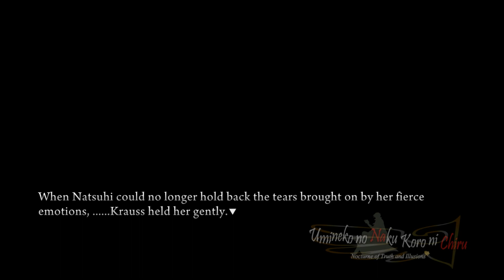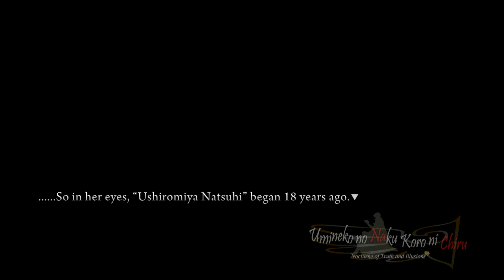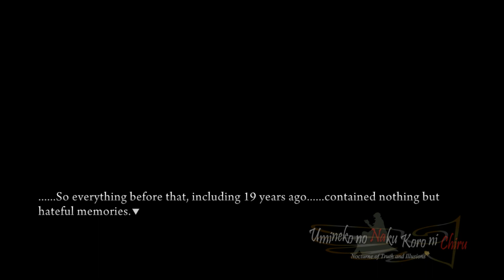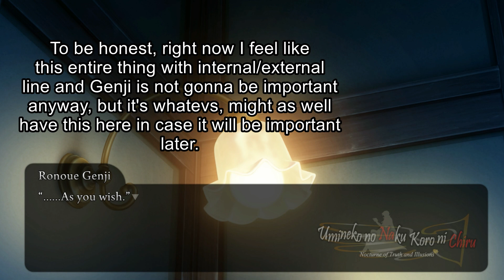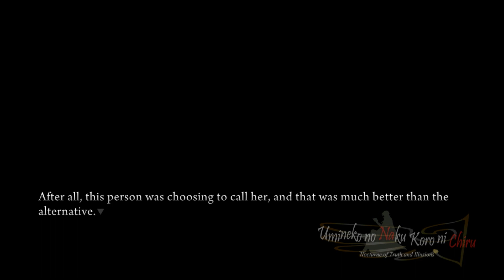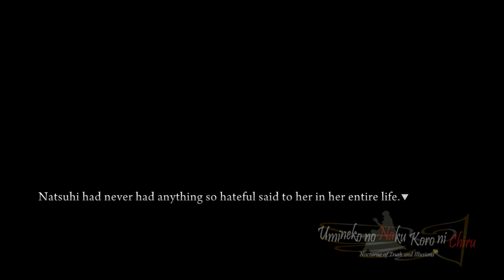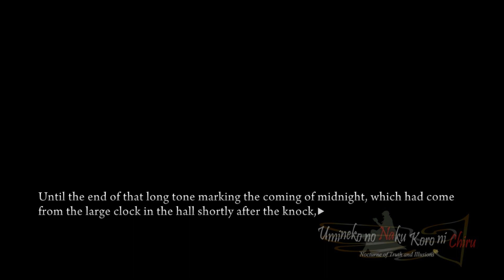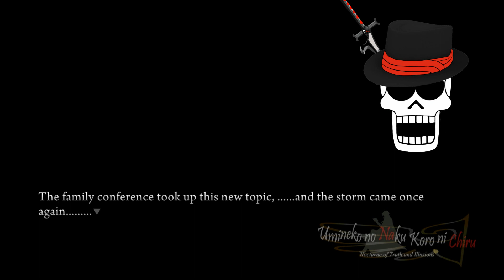The Autumn - Umineko w/ Noby - S5E14 (VN Adventure - Blind)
A lovely season. Make sure to leave a like for Umineko When They Cry, and also check my other series on my channel as well. It helps me out a lot! Also, feedback is always appreciated.

EP4 Poll for your favorite human character!
EP3 Poll for your favorite human character!
EP2 Poll for your favorite human character!
EP1 Poll for your favorite human character!

Outro: Future